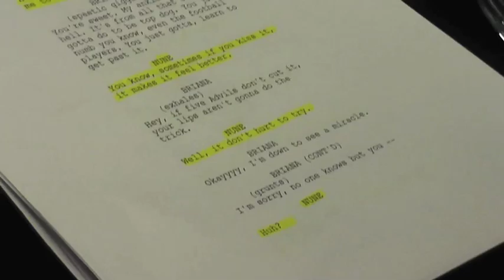BTS NUNE MOVIE - THE MAKING OF (STUDIO SESSION)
Behind the Scenes of the making of NUNE:)
NUNE is a coming-of-age short film about two dreamers: an American beauty who aims for the stars as a competitive athlete and a teen loner who gazes at the stars as a despairing wallflower. They are total opposites yet share the same desire.
Stars: Brianna Joy Chomer, Jessica Lauren, with Baker Chase and Alexandra Scott
Directed by Ji Strangeway
Genre: American Teen Drama, LGBT, Youth Empowerment, Romance, Coming-of-Age, Lesbian, Indie